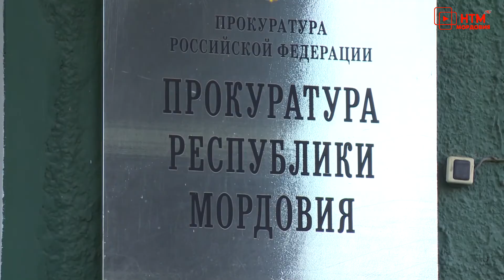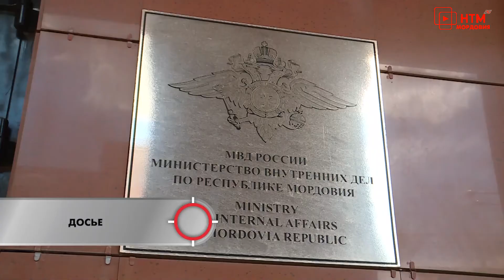Тревожная кнопка .14 Декабря.